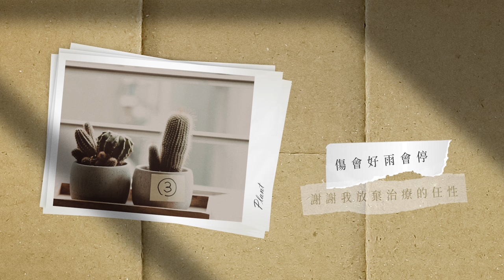朱俐靜 Miu Chu《嘴硬 (當我說不愛你) Stubborn》歌詞版 MV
我走在名為感情的鋼索上
試圖維持輕巧的步伐
不論大風來襲 還是雨水傾落
都動搖不了我繼續往前走

唯有發現 努力隱藏嘴角笑意的你
讓我逐漸失去平衡

那是比病毒還不可防備的摧殘
拾起我掉落一地破碎的心

我告訴自己 我 ＿ ＿ 不 愛 你

愛情裡最怕謊言與猜忌，沒說破的變了心，只要一點蛛絲馬跡，都能讓人在腦袋裡歇斯底里。如果說句不愛了，能減緩對方離開帶來的殺傷力，那麼也許…這是換來有骨氣的最好方式。

受了傷的卑微、猶豫是否放手的掙扎，都在這首「痛得很鎮定」的傷心情歌裡，悲傷像點滴般緩慢滲透到血管裡，不會感到痛徹心扉，因為已經習慣與它共處，每個曾在感情裡遭受背離的受傷靈魂，在歌曲結束前，一起痛最後一次。

嘴硬 (當我說不愛你)

詞｜林建良
曲｜蔡旻佑

那天我發現你的 心神不寧
對著手機 掩不住 笑意
別怪我 一知半解的猜忌
那是在愛裡 才會有的恐懼 不想再騙自己

其實我也害怕去 揭開謎底
哪一個她 讓你開心
如果你 打算要隱瞞到底
我可不可以 假裝我很鎮定 眼不見為淨

眼神有多冷靜 說的謊多真心
我都不忍戳破你 說沒關係
我多 迴避
傷會好雨會停 謝謝我放棄治療的任性
當我說不愛你 我不願承認自己 嘴硬

孤獨和假面之間 的選擇題
也曾想過 閉上眼走下去
只是這樣又有什麼意義
感情不允許 彼此帶著秘密 活在謊言裡

其實我也不必去揭開謎底
時間自然可以證明 隱瞞是你能做的最大努力

整個世界安靜 只剩我的呼吸
謝謝我的任性 讓我還有一點骨氣

製作Producer | 李欣芸CinCin Lee
編曲Arranger | 高潮Cj Hightide
木吉他Acoustic Guitar | 蔡巽洋Ocean Tsai
電吉他E.Guitar | 劉哲麟(大偉) Che-Lin Lu
電貝斯E.Bass | 高潮Cj Hightide
合成器Synth | 高潮Cj Hightide
鍵盤Keyboard | 林奕承Yi-Cheng Lin
合音Backing Vocal | 艾青Ai-Ching
錄音師Recording Engineer | Andy Baker、徐振程Jason Hsu
錄音室Recording Studio | 玉成戲院錄音室YuCheng Cinema Studio
混音師Mixing Engineer | Andy Baker、程馗Kuei Cheng
混音室Mixing Studio | 玉成戲院錄音室YuCheng Cinema Studio
製作助理Production Assistant | 陳一涵I-Han Chen、鄭慶萱Shannon Cheng

♪ 影像製作 Video Credit
製作 | JET MEDIA桀特影像
拍攝 | 許哲巧、Kenny
後製剪接 | 許哲巧
手寫字 | Kelly

A&R &企劃統籌 Creative & Marketing Director | 黃婷Ting Huang
企劃 Marketing  | 陳立珊Lishan Chen
宣傳團隊 Promotion Team | 賴淑銘Kuro Lai、李怡君Hill Lee

出品公司Production Company | 寬宏藝術經紀股份有限公司Kham Inc.
出品人Producer | 林建寰 Chien Huan Lin